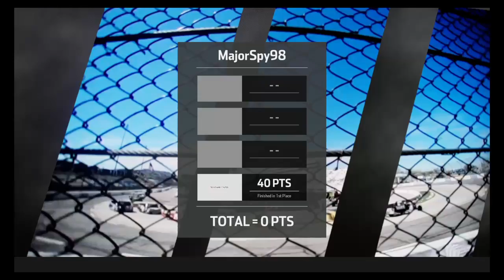Nascar Heat 3 SofaRacing League GOTS at Iowa S7 R2